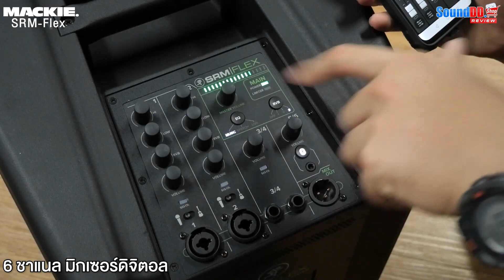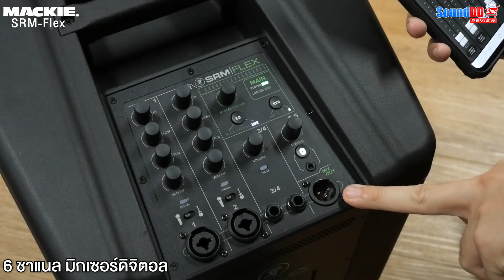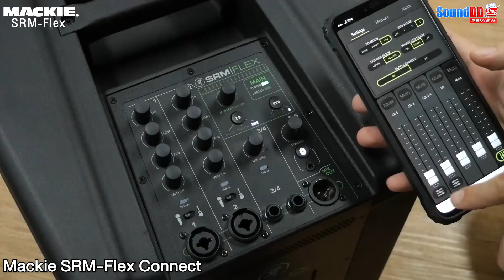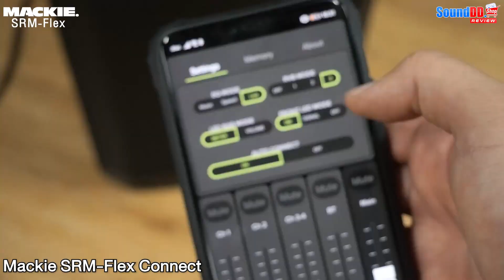รีวิว! MACKIE SRM-FlEX ลำโพง Active คอลัมน์ 6×2 นิ้ว ซับ 10 นิ้ว 1300W built-in 6 CH มิกเซอร์ดิจิตอล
รีวิว! MACKIE SRM-FlEX ชุดลำโพง Active คอลัมน์ 6×2 นิ้ว ซับ 10 นิ้ว 1300W built-in 6 ชาแนล มิกเซอร์ดิจิตอล Bluettooth ในคัว ไปรับชม รับฟังกัน!

00:00​ INTRO ไฮไลต์
00:26 แนะนำ MACKIE SRM-FlEX
01:01 ดูภาพรวมของ MACKIE SRM-FlEX
01:38 Spec เบื้องต้นของ MACKIE SRM-FlEX
02:06 พามาดู Panel ด้านหลังของ MACKIE SRM-FlEX
03:27 มารู้จัก APP Mackie SRM-Flex Connect
06:38 ทดสอบเปิดเพลง กับ MACKIE SRM-FlEX
07:33 ดูข้อมูลติดต่อเรา Sounddd.shop

✅ จัดส่งฟรี!! เงื่อนไขเป็นไปตามที่บริษัทกำหนด
✅ รวม VAT 7% เรียบร้อยแล้ว